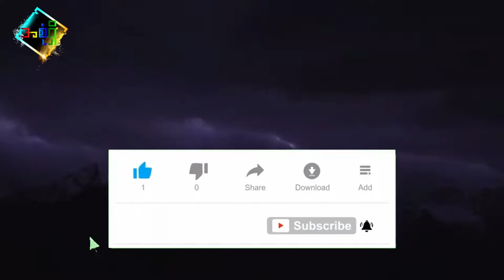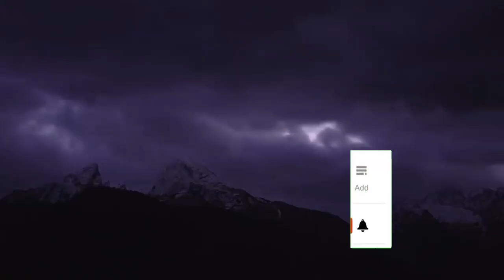ည (ဘာသာပြန် အသံစာအုပ်) အပိုင်း ၂